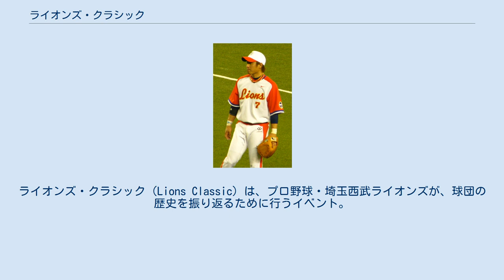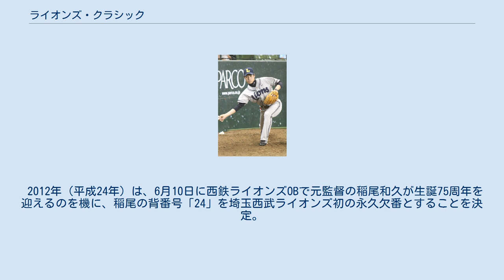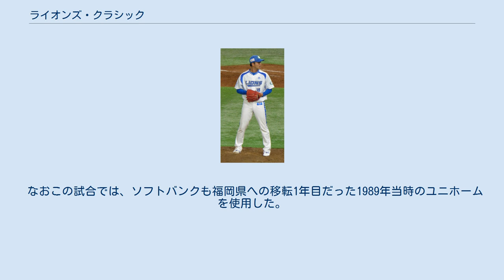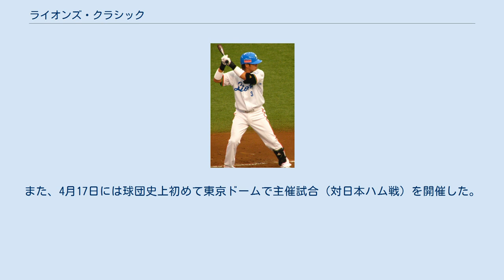ライオンズ・クラシック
ライオンズ・クラシック（Lions Classic）は、プロ野球・埼玉西武ライオンズが、球団の歴史を振り返るために行うイベント。
2008年から始まり、以後2014年まで毎年開催されたが、2018年に復活した。
セ・パ交流戦終了後の6月下旬から8月下旬にかけ、本拠地・西武ドーム（現：メットライフドーム）での試合にて行われた（一部例外もあり）。
 ライオンズの福岡県福岡市から埼玉県所沢市への移転30周年を記念して、アサヒビール協賛による「アサヒスーパードライ・ライオンズ・クラシック」として行われた。
 主な出来事 2009年のライオンズ・クラシックユニフォームを着用する中島裕之 2009年（平成21年）は、埼玉県にフランチャイズを移転してからの1980年代の「西武ライオンズの黄金時代」をテーマに、西武OBの野球評論家で元四国・九州アイランドリーグコミッショナーの石毛宏典が監修を勤めた。
 主な出来事 2010年のライオンズ ・クラシックユニフォームを着用する片岡易之 2010年（平成22年）は、キリンビール埼玉支社の特別協賛による「KIRIN presents LIONS CLASSIC 2010」として行われた。
 主な出来事 2011年のライオンズ・クラシックユニフォームを着用する牧田和久 ライオンズ生誕60周年となる2011年（平成23年）は、西鉄ライオンズが誕生した1951年（昭和26年）のユニフォームを復刻。
 2012年（平成24年）は、6月10日に西鉄ライオンズOBで元監督の稲尾和久が生誕75周年を迎えるのを機に、稲尾の背番号「24」を埼玉西武ライオンズ初の永久欠番とすることを決定。
それを記念して、7月1日の対日本ハム戦にて『ライオンズ・クラシック2012 稲尾和久生誕75周年 永久欠番メモリアルゲーム 〜背番号「24」の記憶〜』と題して開催。
 2013年（平成25年）は、西武鉄道100周年記念事業の一環として、かつて西武鉄道（初代。現在の西武新宿線を経営していたが、戦時統合により現在の西武池袋線を経営していた武蔵野鉄道、食糧増産との合併で、西武農業鉄道→2代目西武鉄道に。法人としての存続会社は旧武蔵野鉄道）沿線の上井草球場（施設は現存しない。球場敷地跡には杉並区立上井草スポーツセンターが存在する）を本拠地としていた東京セネタース（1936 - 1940。のち戦時下の球団再編を経て西日本鉄道の経営による西鉄軍となるが西鉄クリッパース→ライオンズとのつながりは無い）の復刻ユニフォームを着用し、7月26日から7月28日までの対オリックス3連戦にて『東京セネタースと西武鉄道の物語』と題して開催。
 オリックス戦が対象試合となったのは、セネタースの公式戦初戦の相手がオリックスの前身にあたる阪急軍であったことに由来する。
 2014年のライオンズ・クラシックユニフォームを着用するエルネスト・メヒア 2014年（平成26年）は、1979年から1995年に用いられたビジターユニフォームを着用し、6月27日から6月29日までの対ソフトバンク3連戦にて『ライオンズブルーの衝撃』と題して開催。
三菱電機と伊藤忠テクノソリューションズが特別協賛に入った。
 なおこの試合では、ソフトバンクも福岡県への移転1年目だった1989年当時のユニホームを使用した。
 2018年のライオンズ・クラシックユニフォームを着用する大石達也 2018年（平成30年）、株式会社西武ライオンズ40周年事業の一環として4年ぶりに「ライオンズ・クラシック2018」と銘打って開催。
2度の日本一に輝いた2004年～2008年までのホーム用ユニフォームを着用した（サプライヤーがマジェスティックに変更されているため、ナイキ製だった当時のものとは若干の差異が見られる）。
また、4月17日には球団史上初めて東京ドームで主催試合（対日本ハム戦）を開催した。